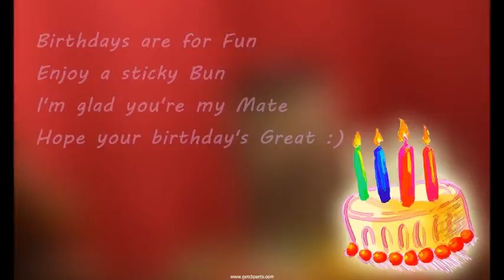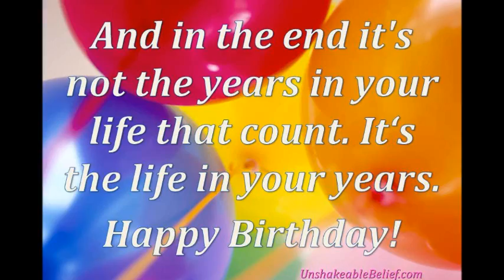Birth Day Video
SomeOne Specl MAke THiS Video fOr meH ON My B'Day  Miss HEr :)